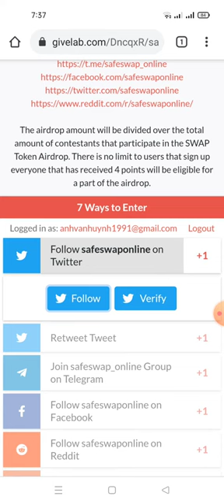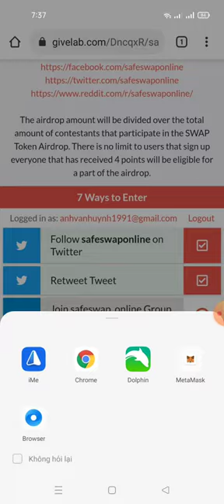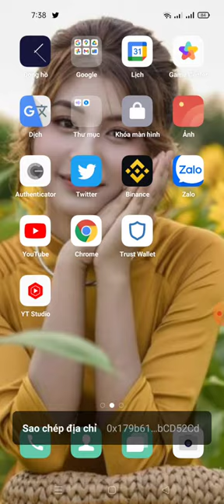hướng dẫn ăn chia 1 triệu Token SWap từ sàn safe swap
Link ĐK trong gúp này hoặc dưới phần bình luận nhé ae